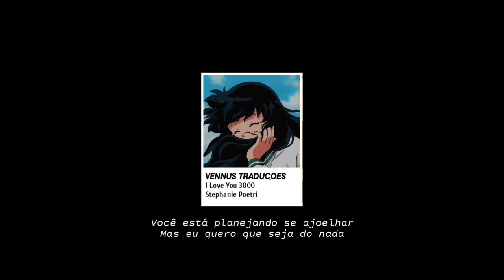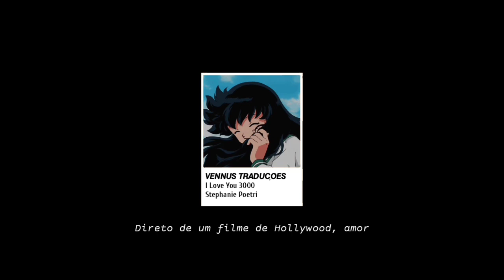sᴛᴇᴘʜᴀɴɪᴇ ᴘᴏᴇᴛʀɪ - ɪ ʟᴏᴠᴇ ʏᴏᴜ 3000 (ᴛʀᴀᴅᴜᴄ̧ᴀ̃ᴏ/ʟᴇɢᴇɴᴅᴀᴅᴏ)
ʙᴀʙʏ, ᴛᴀᴋᴇ ᴍʏ ʜᴀɴᴅ
ɪ ᴡᴀɴᴛ ʏᴏᴜ ᴛᴏ ʙᴇ ᴍʏ ʜᴜsʙᴀɴᴅ
'ᴄᴀᴜsᴇ ʏᴏᴜ'ʀᴇ ᴍʏ ɪʀᴏɴ ᴍᴀɴ
ᴀɴᴅ ɪ ʟᴏᴠᴇ ʏᴏᴜ ᴛʜʀᴇᴇ ᴛʜᴏᴜsᴀɴᴅ
ʙᴀʙʏ, ᴛᴀᴋᴇ ᴀ ᴄʜᴀɴᴄᴇ
'ᴄᴀᴜsᴇ ɪ ᴡᴀɴᴛ ᴛʜɪs ᴛᴏ ʙᴇ sᴏᴍᴇᴛʜɪɴɢ
sᴛʀᴀɪɢʜᴛ ᴏᴜᴛ ᴏғ ᴀ ʜᴏʟʟʏᴡᴏᴏᴅ ᴍᴏᴠɪᴇ

ɪ sᴇᴇ ʏᴏᴜ sᴛᴀɴᴅɪɴɢ ᴛʜᴇʀᴇ
ɪɴ ʏᴏᴜʀ ʜᴜʟᴋ ᴏᴜᴛᴇʀᴡᴇᴀʀ
ᴀɴᴅ ᴀʟʟ ɪ ᴄᴀɴ ᴛʜɪɴᴋ
ɪs ᴡʜᴇʀᴇ ɪs ᴛʜᴇ ʀɪɴɢ?
'ᴄᴀᴜsᴇ ɪ ᴋɴᴏᴡ ʏᴏᴜ ᴡᴀɴɴᴀ ᴀsᴋ
sᴄᴀʀᴇᴅ ᴛʜᴇ ᴍᴏᴍᴇɴᴛ ᴡɪʟʟ ᴘᴀss
ɪ ᴄᴀɴ sᴇᴇ ɪᴛ ɪɴ ʏᴏᴜʀ ᴇʏᴇs
ᴊᴜsᴛ ᴛᴀᴋᴇ ᴍᴇ ʙʏ sᴜʀᴘʀɪsᴇ
ᴀɴᴅ ᴀʟʟ ᴍʏ ғʀɪᴇɴᴅs ᴛʜᴇʏ ᴛᴇʟʟ ᴍᴇ ᴛʜᴇʏ sᴇᴇ
ʏᴏᴜ ᴘʟᴀɴɪɴɢ ᴛᴏ ɢᴇᴛ ᴏɴ ᴏɴᴇ ᴋɴᴇᴇ
ʙᴜᴛ ɪ ᴡᴀɴᴛ ɪᴛ ᴛᴏ ʙᴇ ᴏᴜᴛ ᴏғ ᴛʜᴇ ʙʟᴜᴇ
sᴏ ᴍᴀᴋᴇ sᴜʀᴇ ɪ ʜᴀᴠᴇ ɴᴏ ᴄʟᴜᴇ
ᴡʜᴇɴ ʏᴏᴜ ᴀsᴋ

ɴᴏᴡ ᴡᴇ'ʀᴇ ʜᴀᴠɪɴɢ ᴅɪɴɴᴇʀ
ᴀɴᴅ ʙᴀʙʏ ʏᴏᴜ'ʀᴇ ᴍʏ ᴡɪɴɴᴇʀ
ɪ sᴇᴇ ᴛʜᴇ ᴡᴀʏ ʏᴏᴜ sᴍɪʟᴇ
ʏᴏᴜ'ʀᴇ ᴛʜɪɴᴋɪɴɢ ᴀʙᴏᴜᴛ ᴛʜᴇ ᴀɪsʟᴇ
ʏᴏᴜ ʀᴇᴀᴄʜ ɪɴ ʏᴏᴜʀ ᴘᴏᴄᴋᴇᴛ
ᴇᴍᴏᴛɪᴏɴ ᴜɴʟᴏᴄᴋɪɴɢ
ᴀɴᴅ ʙᴇғᴏʀᴇ ʏᴏᴜ ᴄᴏᴜʟᴅ ᴀsᴋ
ɪ ᴀɴsᴡᴇʀ ᴛᴏᴏ ғᴀsᴛ
sᴏ ɴᴏᴡ ɪ ᴄᴀɴ'ᴛ sᴛᴏᴘ ᴛʜɪɴᴋɪɴɢ ᴀʙᴏᴜᴛ ʏᴏᴜ
ɪ ғɪɢᴜʀᴇᴅ ᴏᴜᴛ ᴀʟʟ ᴛʜᴇ ᴄʟᴜᴇs
sᴏ ɴᴏᴡ ɪ ᴀsᴋ

ᴘᴀ ᴅᴀ ᴅᴀ ᴅᴀ ᴅᴀ ᴅᴀᴍ
ɴᴏ sᴘᴏɪʟᴇʀs ᴘʟᴇᴀsᴇ
ɴᴏ sᴘᴏɪʟᴇʀs ᴘʟᴇᴀsᴇ

sᴛʀᴀɪɢʜᴛ ᴏᴜᴛ ᴏғ ᴀ ʜᴏʟʟʏᴡᴏᴏᴅ ᴍᴏᴠɪᴇ, ʙᴀʙʏ

ɴᴏ sᴘᴏɪʟᴇʀs ᴘʟᴇᴀsᴇ
ɴᴏ sᴘᴏɪʟᴇʀs ᴘʟᴇᴀsᴇ